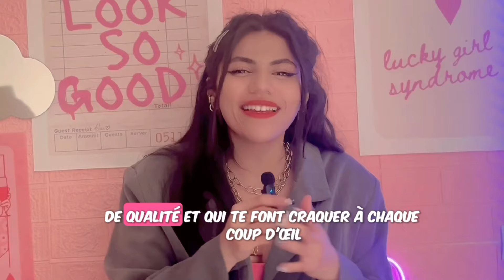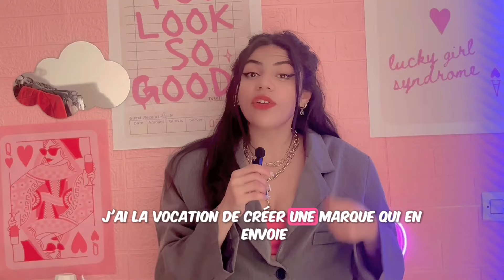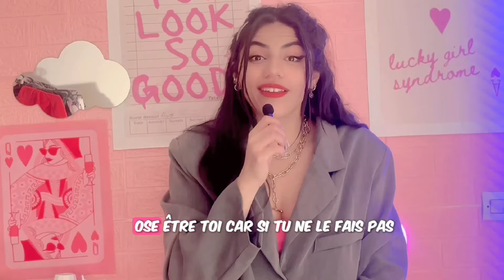ORAE (Auvergne-Rhône-Alpes)_Yasmine Marzak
ORAE propose un vestiaire éphémère de vêtements et bijoux originaux, responsables et sans restriction de genres.

Ministère du Travail, de l’Emploi et de l’Insertion : travail-emploi.gouv.fr/